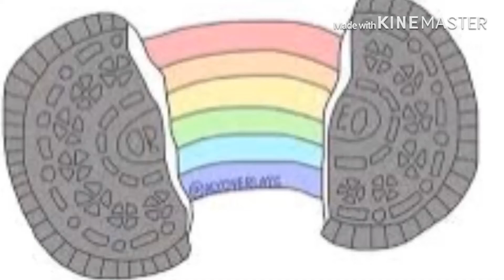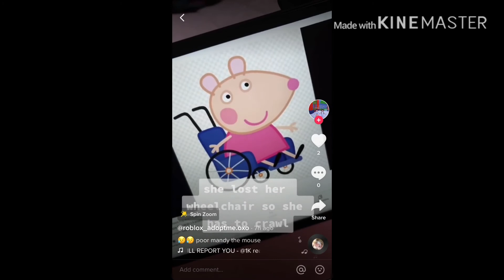PIGGY CHAPTER 10//poor Mandy!!